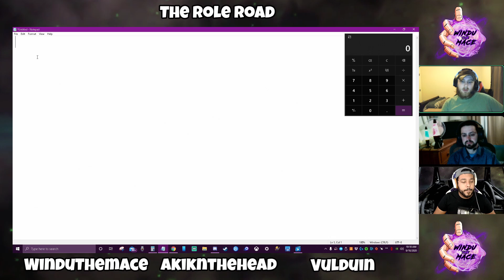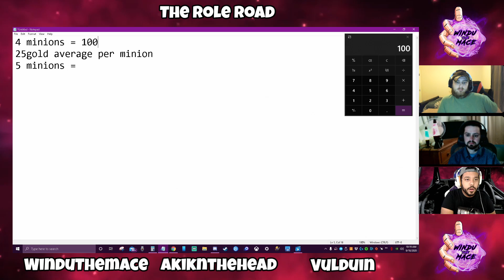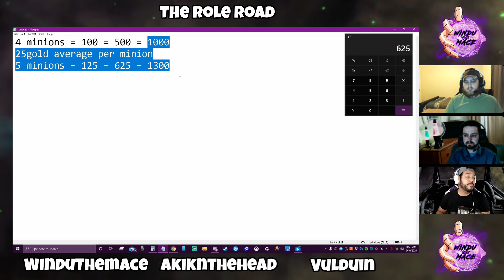Beginner Carry Coaching - Part 1 - Fault patch 0.5.2 @Strange Matter Studios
Want to not suck as carry? Here are a few insights as to why you may be sucking... Let's get you better my friend.
LMAO all jokes asides these new series "The Role Road" are designed to be a podcast/class like today's modern learning where everyone can tune in and we bring in a real student each time to help better them as a player. Hopefully you guys Enjoy!

Time Stamps
Introduction: 0:00
Last hitting: 0:43
Positioning: 8:35
Where to ward: 16:31
When to back: 24:00
When can you grab jungle: 33:33

All suggestions/ideas and input are welcome in the comment section below!